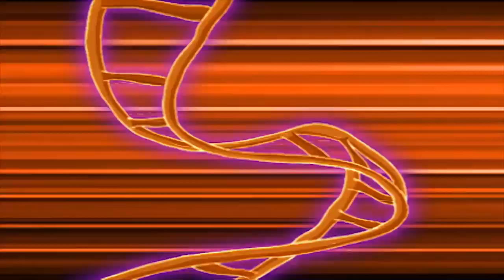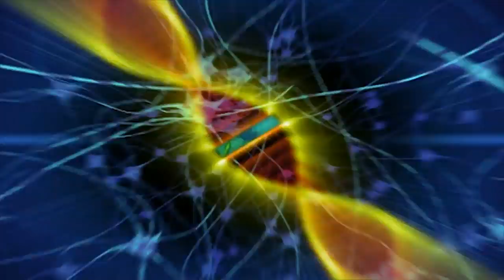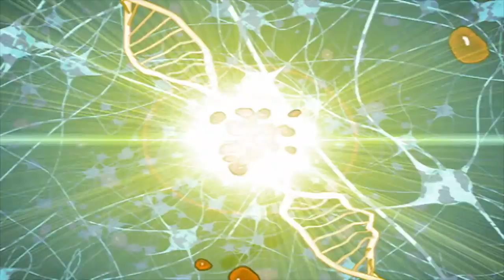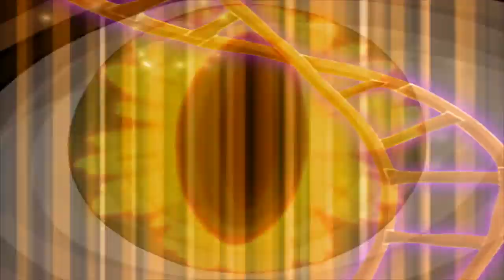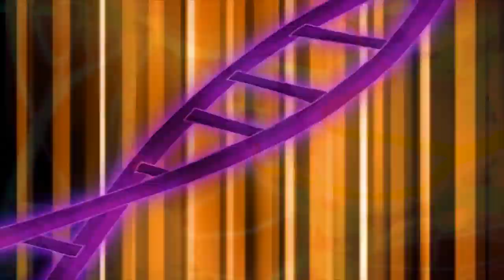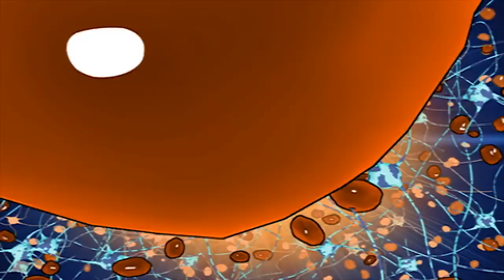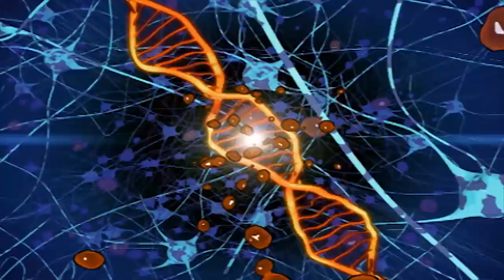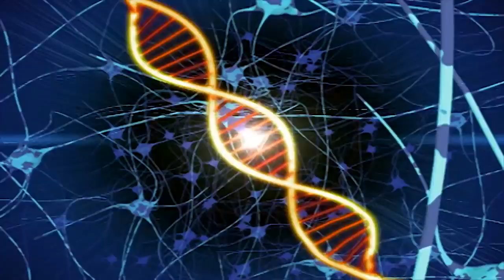🐲 Dino Squad - 1 HOUR Compilation | HD | Full Episodes | Adventure for Kids 🐲